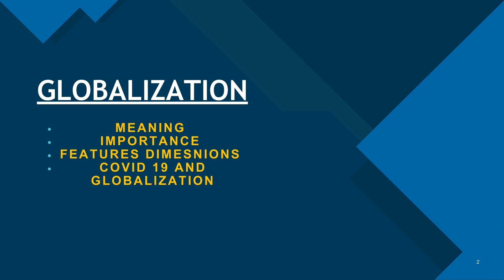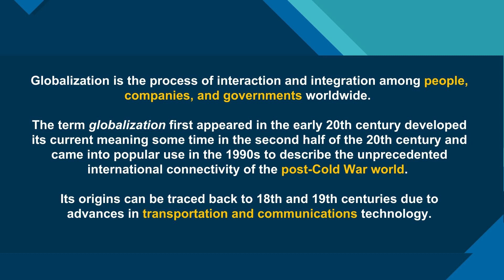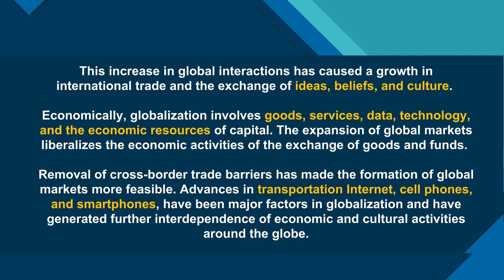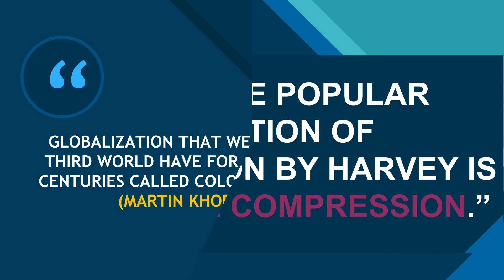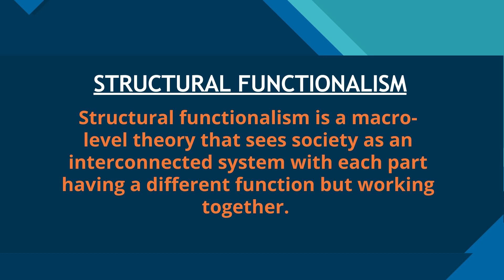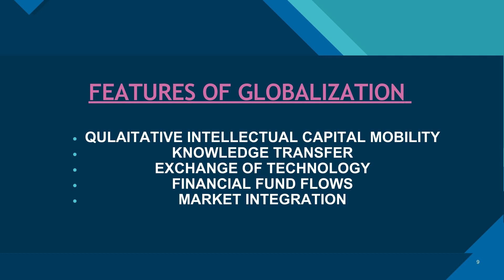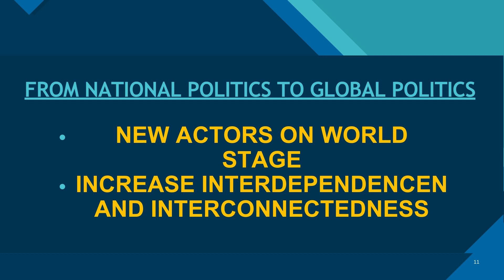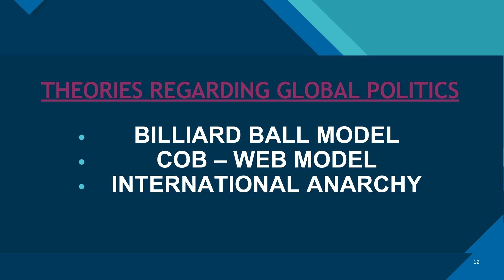CURRENT AFFAIRS FOR CSS - LECTURE 12 PART 1 - GLOBALIZATION MEANING AND IMPORTANCE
GLOBALIZATION HAS BEEN A NEW PHENOMENON SINCE THE COLD WAR WHICH HAS LARGELY IMPACTED THE WORLD'S AFFAIRS WHETHER POLITICAL, ECONOMIC, AND SOCIAL. GLOBALIZATION HAS MANY CRITIQUES AND SUBSCRIBERS AS WELL ACROSS THE GLOBE. MANY DEBATES HAVE SURGED THAT REGAIONALIZATION HAS RETREAD THE PROCESS OF GLOBALIZATION BUT SOME OF THE PROPONENTS OF GLOBALIZATION NEGATE THIS NOTION. IN THIS VIDEO SERIES WE WILL DISCUSS ALL OF THESE PROSPECTS WITH EACH DIMENSION. THE FIRST PART OF THIS VIDEO SERIES WILL BE BASED ON THE FOLLOWING TOPICS:

1. INTRODUCTION TO GLOBALIZATION (01: 00)
2. THEORY THAT SUPPORTS GLOBALIZATION ((09: 46)
3. DIFFERENCE BETWEEN LOCALISM, NATIONALISM, REGIONALISM, INTERNATIONALISM, AND GLOBALISM (11: 56)
4. FEATURES OF GLOBALIZATION (15: 16)
5. ORIGIN OF GLOBALIZATION (17: 24)
6. FROM NATIONAL POLITICS TO GLOBAL POLITICS (18: 12)
7. THEORIES REGARDING GLOBAL POLITICS (20: 16)